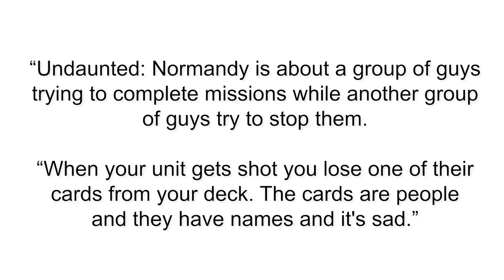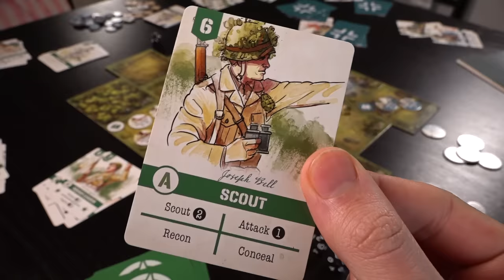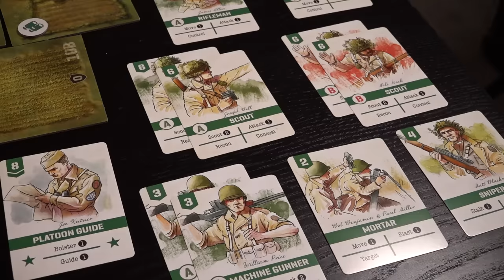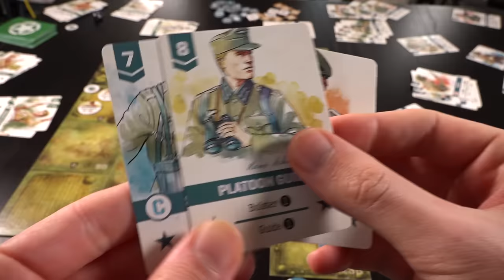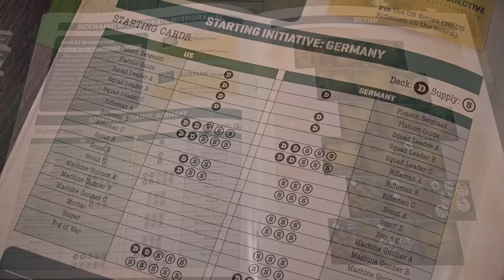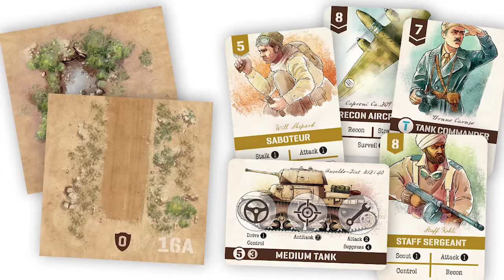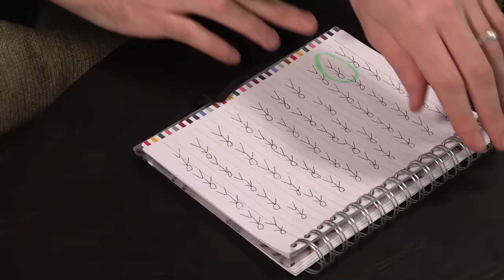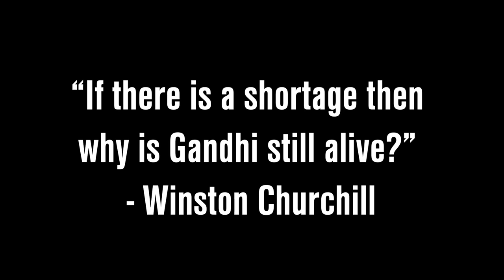Undaunted: Normandy Review - Sharp as a Box of Bayonets